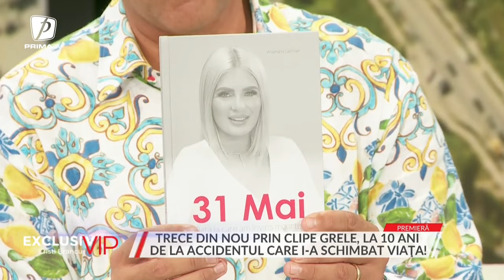Exclusiv VIP - 15 septembrie